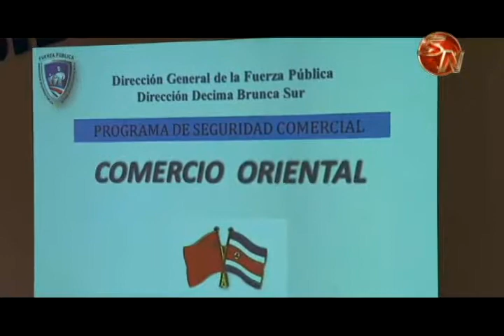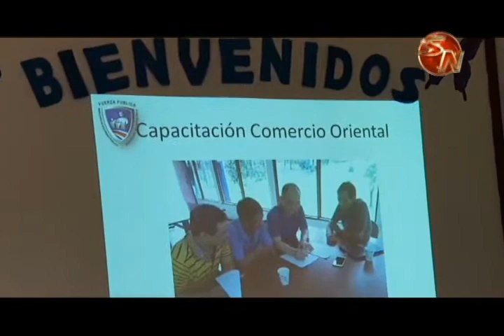Fuerza Pública busca mejorar seguridad en los negocios de comida de la zona sur